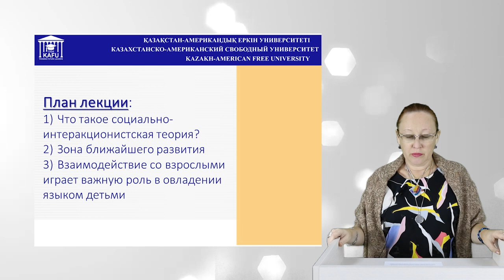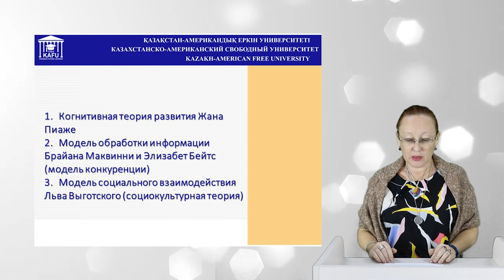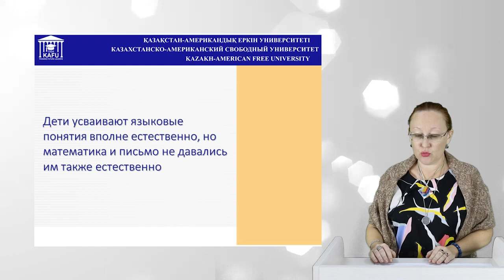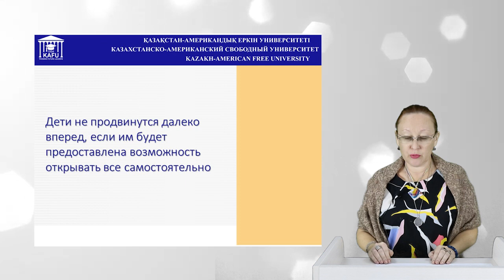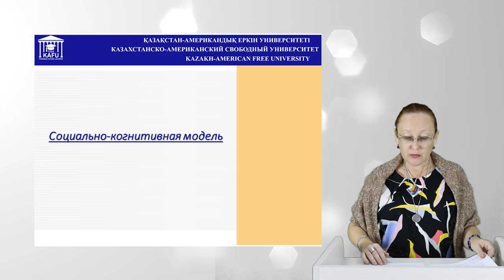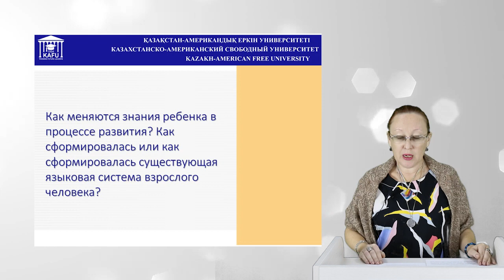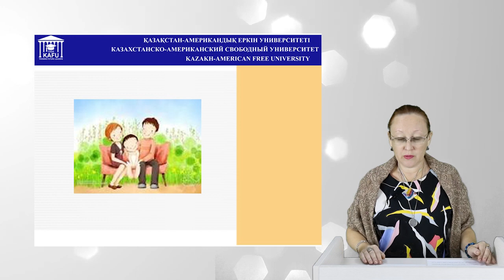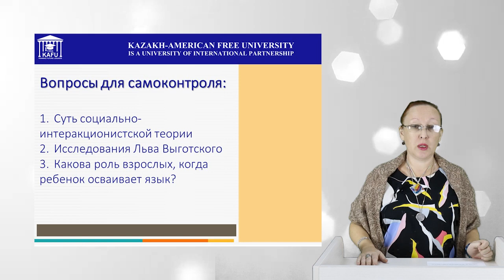10. Теория социального взаимодействия